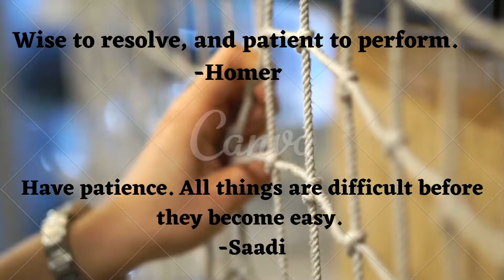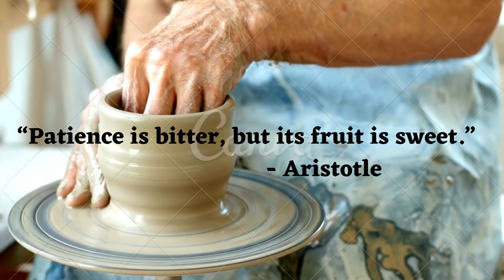Patience quotes | Patience is the best remedy for every trouble | Patience is a key to success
Patience quotes | Patience is the best remedy for every trouble | Patience is a key to success | Be Patience
Elegant Life!!!  WATCH FULL VIDEOS